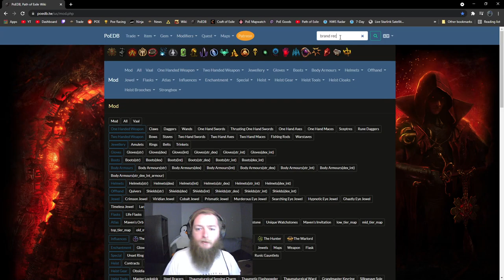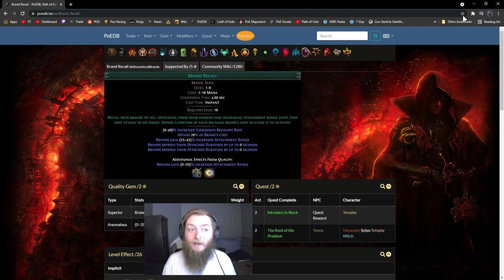Scourge SSF Day 11 - Veritania & Drox vs Level 93 Self Cast Eye of Winter Elementalist - [PoE 3.16]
My self cast eye of winter elementalist is finally doing decent boss damage taking on a T15 Drox and T14 Veritania. Afterwards I test out how tainted fusings work.